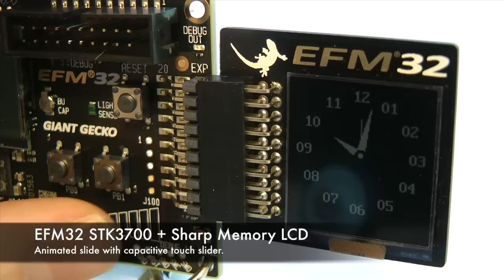EFM32 Cortex-M3 + Sharp memory LCD animation and slider demonstration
A short video demonstrating the display module for EFM32 Giant Gecko MCU using the Sharp memory lcd display and capacitive touch slider. The transition between views is animated. For something with a smaller form factor, check out the slim watch